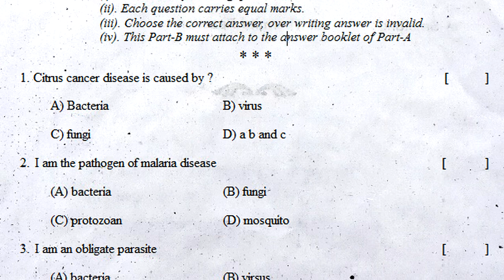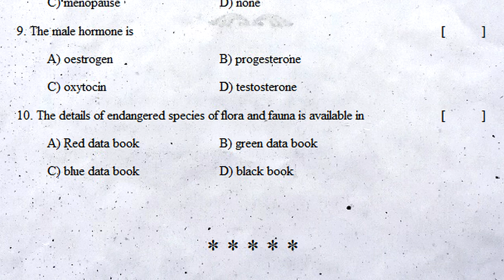8th class biology sa2 practice question paper 2022 | part b exam | class 8 biology summative test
class 8 biology sa chapter wise question bank 2022, class 8 biology chapter wise summative question bank 2022, class 8 biology sa1 & sa2 chapter wise question bank 2022,

sa1 class 8 science sample question paper : sa1 biological science model test paper 8th class : sa1

8th class biology sa2 practice exam paper 2022 | part b questions | class 8 biology summative test

8th class sa2 biology practice question paper 2022 | part b exam | class 8 biology summative test

8th class biology sa2 practice question paper 2022 | part b exam | class 8 biology summative test

8th biology contents
What is science?
Cell - The Basic Standard of Living Things
The world of Microorganisms
Reproduction in Animals
Adolescence
Biodiversity - Conservation
Different Ecosystems
Food Production From Plants
Food production From Animals
Not for breathing – Not for drinking

class 8 biology sa chapter wise revision exam paper 2022,
class 8 biology sa1 chapter wise revision exam paper 2022,
class 8 biology sa2 chapter wise revision exam paper 2022,
class 8 biology sa1 & sa2 chapter wise revision exam paper 2022,
class 8 biology summative chapter wise revision exam paper 2022,

class 8 biology sa chapter wise revision test paper 2022,
class 8 biology sa1 chapter wise revision test paper 2022,
class 8 biology sa2 chapter wise revision test paper 2022,
class 8 biology sa1 & sa2 chapter wise revision test paper 2022,
class 8 biology summative chapter wise revision test paper 2022,

class 8 biology sa revision chapter wise question paper 2022,
class 8 biology sa1 revision chapter wise question paper 2022,
class 8 biology sa2 revision chapter wise question paper 2022,
class 8 biology sa1 & sa2 revision chapter wise question paper 2022,
class 8 biology summative revision chapter wise question paper 2022,